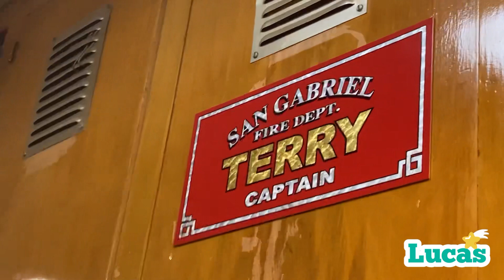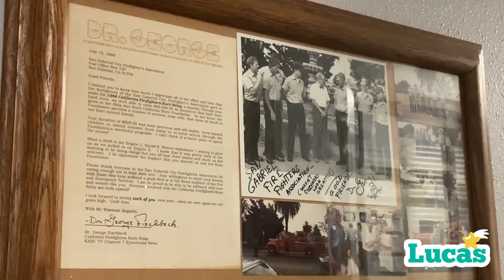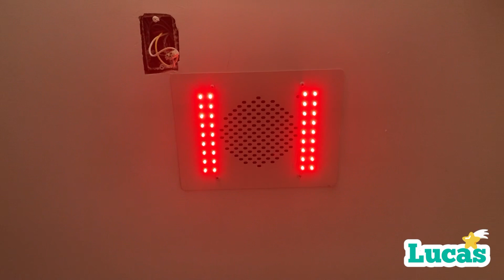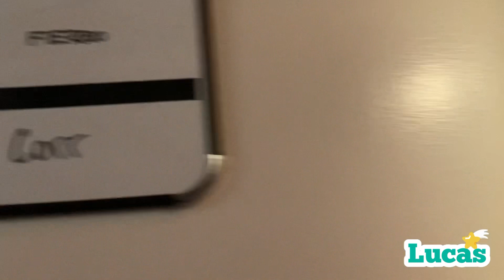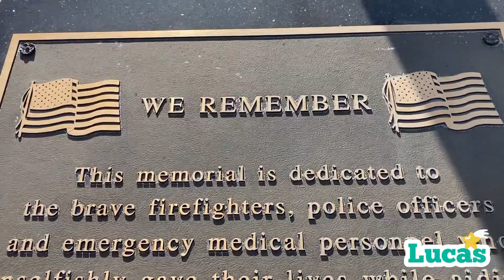San Gabriel Fire Department Headquarters ~ Open House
Hello Friends! Welcome to Lucas Spectacular!

San Gabriel Fire Department (Headquarters Station)~ Open House (Station Tours, Displays, & Demonstration) ~ May 13, 2023